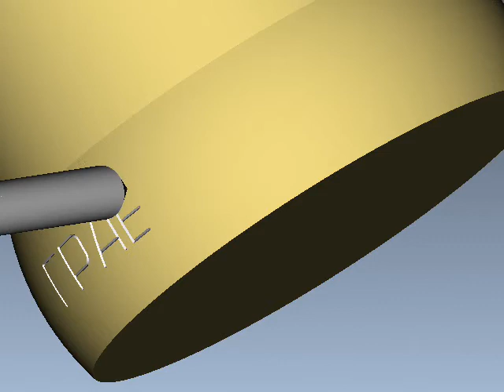Sphera Engrave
UGOPEN (NXOPEN) operation for Sphera Engraving